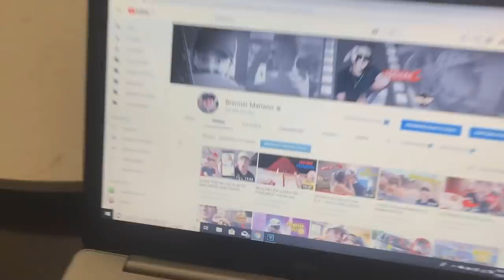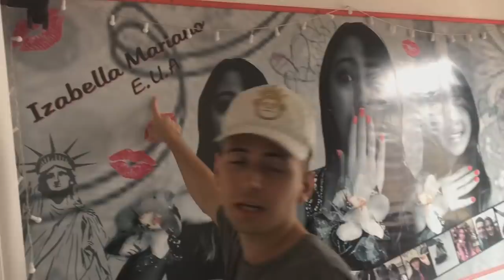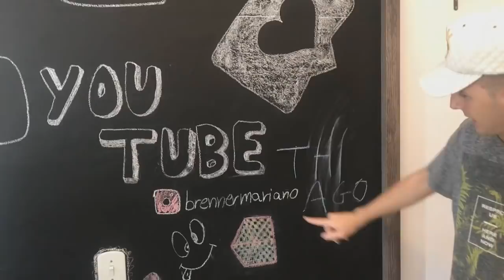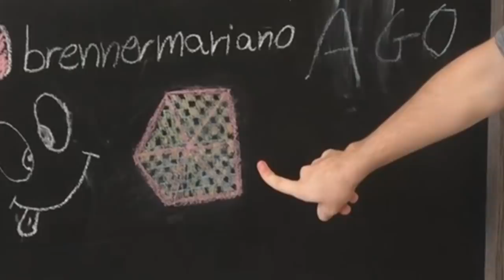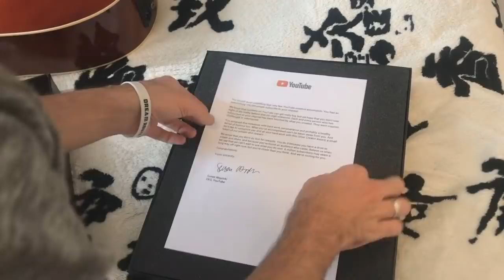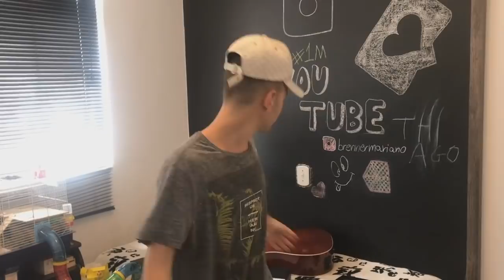A REALIDADE DE ONDE EU MORO!!! TOUR PELA MINHA CASA!!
Nesse vídeo eu mostrei a realidade de onde eu vivo, não é nenhuma mansão (ainda) mas eu amo s2 Hahahah Espero que gostem!!!

Espero que tenham gostado do vídeo! Se vc gostou da um like aí s2